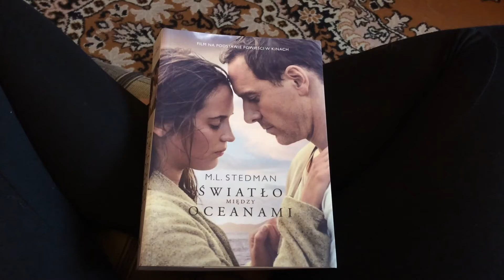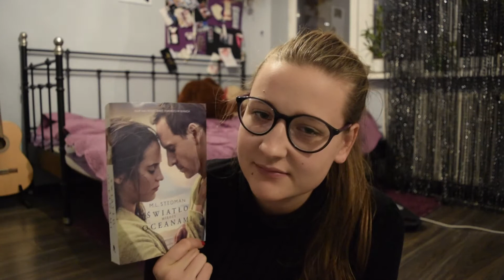Świąteczny Book Haul & Książka, przy której się popłaczesz! | Reading Vlog #4